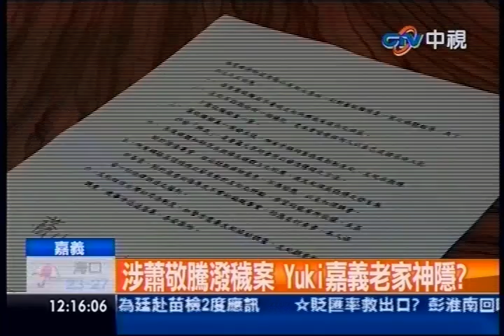中視新聞》涉蕭敬騰潑穢案 Yuki嘉義老家神隱？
中視新聞》歌手蕭敬騰遭潑糞案，關鍵人物YUKI一直未曾露面，有網友在臉書爆料，上星期四就看到YUKI搭商務艙返台，據傳人有可能神隱在嘉義，委任律師不願證實，只說YUKI願意配合警方調查，也提醒任何在媒體上有關他談話，如有不實，將保留法律追訴權。